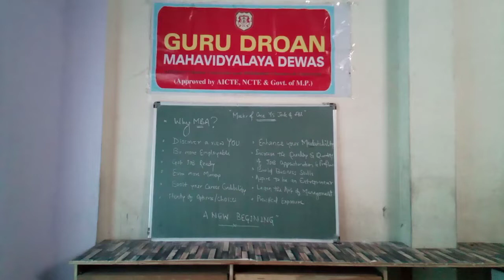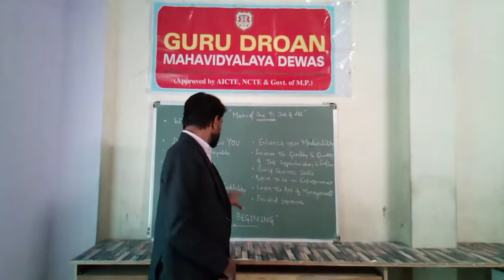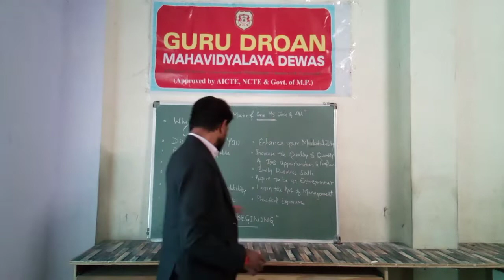2 November 2022